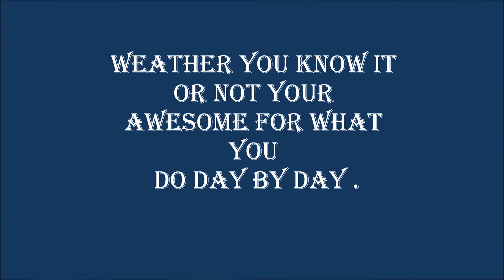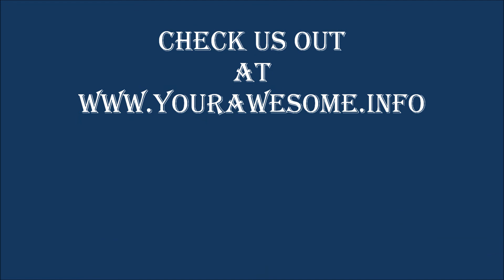your awesome video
Hey you whether you know it or not Your Awesome!!
and its time for you to show it!!